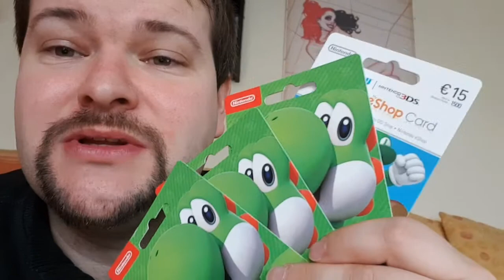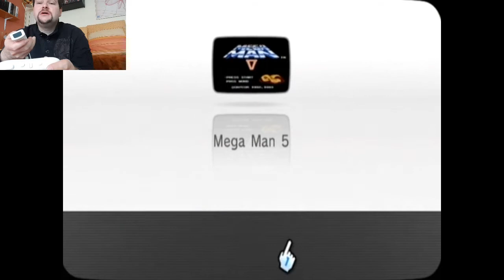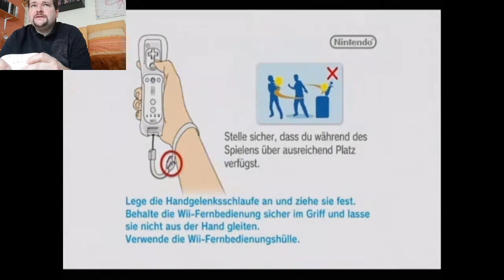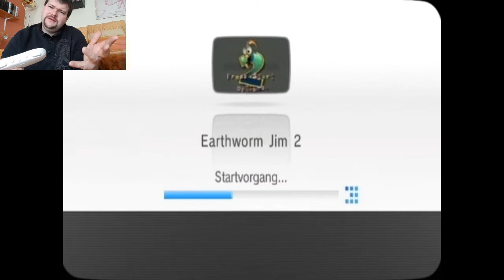Die letzten Käufe der Wii - Virtual Console (Kaine zockt)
Leider hat mir die Technik (mehrfach) einen Strich durch die Rechnunge gemacht und das Video konnte nicht wie vorgesehen am späten Nachmittag/frühen Abend des 25.3. fertig gestellt und hochgeladen werden.